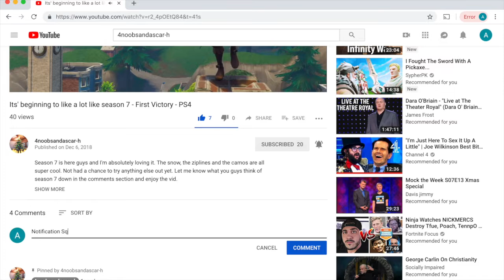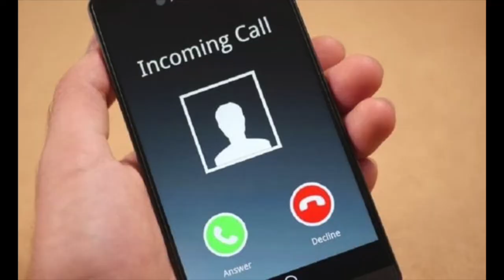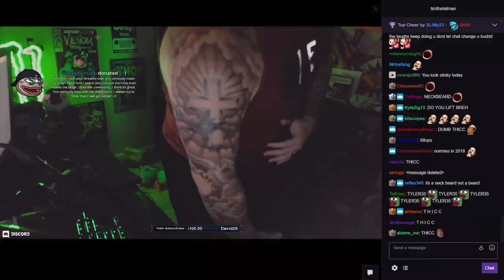How to be a Fortnite God just like your favourite streamers (getting their names wrong) - Funny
Hey guys and girls and welcome back to the channel. Today's video is an educational guide to help you guys improve in Fortnite and be God's just like your favourite streamers. If you like the vid make sure you drop and like and sub if you are new.

1 -  This video is made for a joke and to be funny.. No disrespect  meant to the streamers in the video. I'm a huge fan of them both.
2 - Haters will say this clips are not from the same game.